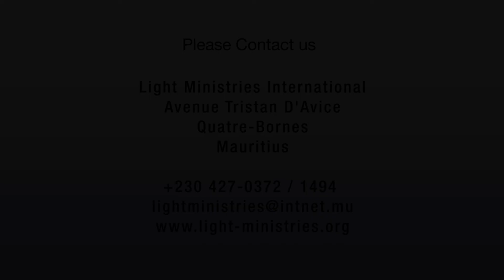Get it Off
By Dr. Paul Lutchmun